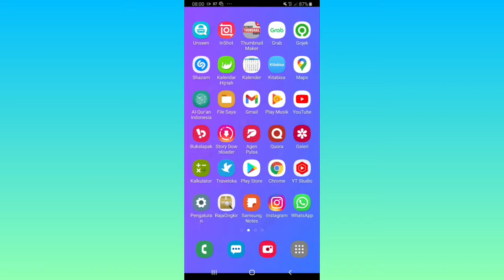Cara Menonaktifkan Akun Quora